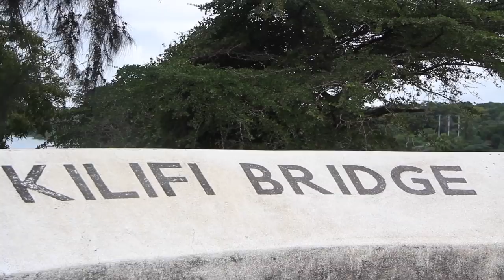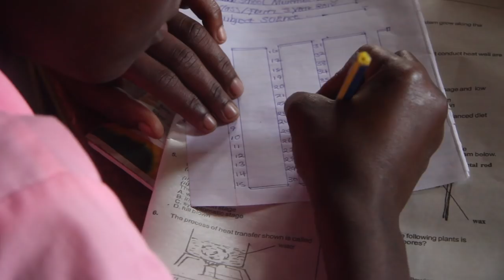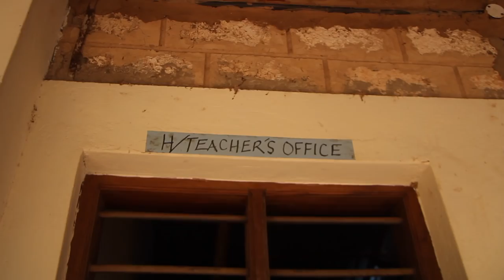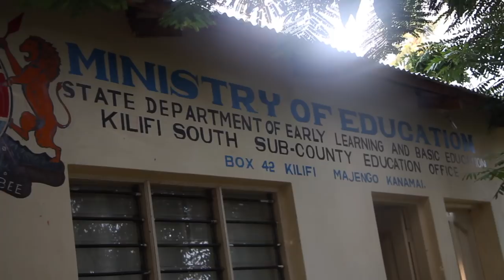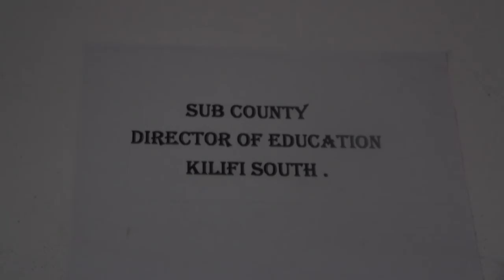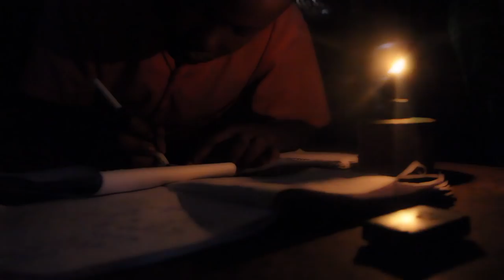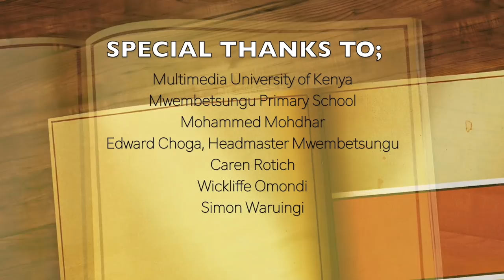PLIGHT OF EDUCATION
This is a deep documentary; things children can go through. Let's watch out for those living in our society. I was the narrator, *wink